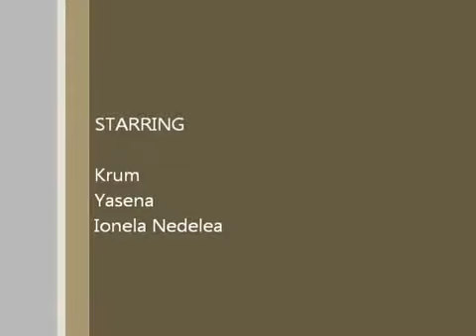MASTER LEONIDAS FACES THE REACTIONARIES - directed by Sorin Misirianțu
The Sava Ognyanov Theatre - Ruse, Bulgaria, directed by Sorin Misirianțu. Cast - Krum  Berkov, Yasena Gospodinova, Ionela Nedelea, Ioan Isaiu.